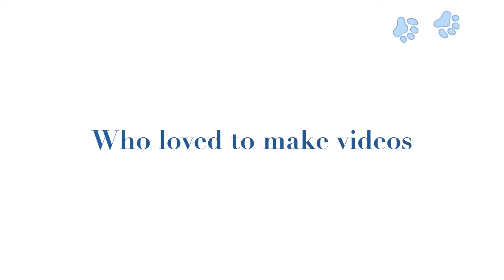Benny The Beagle Trailer using iLife 11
Took a lot of my past clips and some never seen before then crammed them together using iLife 11 and this is what I came up with. Hope you enjoy.